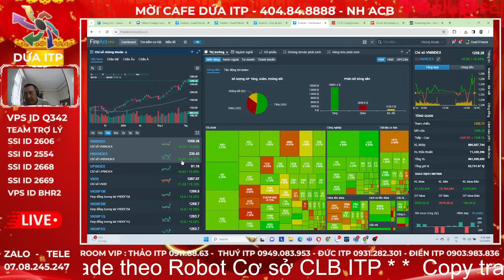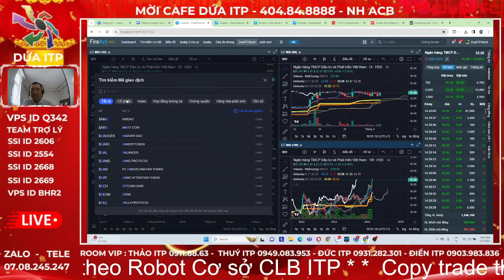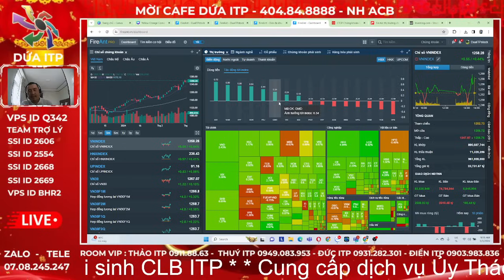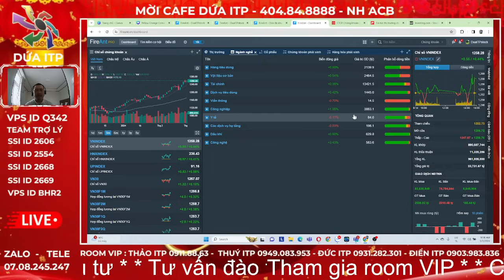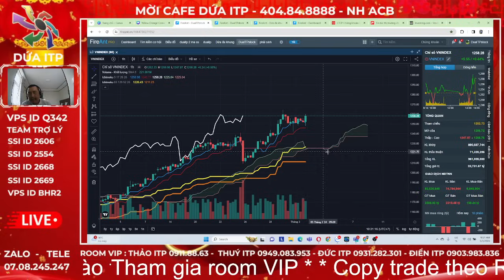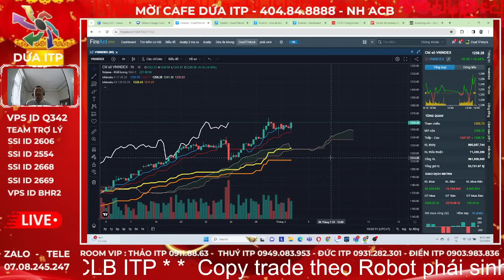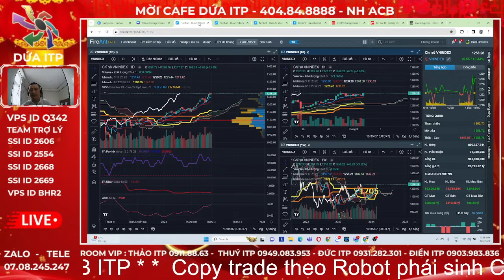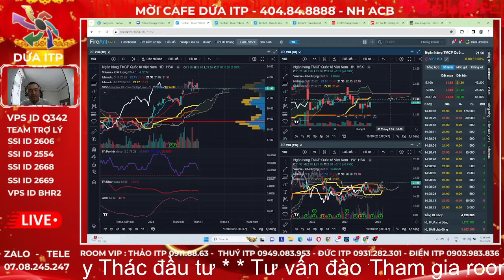Nhận định thị trường chứng khoán hàng ngày | Phân tích vnindex, cổ phiếu tiềm năng hôm nay I Dứa ITP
👉 Tham gia room Zalo hỗ trợ hỏi đáp hàng ngày miễn phí: Kết bạn Zalo 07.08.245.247
🫰 Mời Anh Chị mở  tài khoản VPS/chuyển tài khoản về ID: VPS ID BHR2 / SSI ID 2606
👍 Link mở tài khoản ID BHR2
👍Đăng ký tín hiệu mua/bán các mã cổ phiếu sớm ID BHR2

Với bối cảnh Mỹ thoát khỏi vỡ nợ và Dowjones tăng mạnh, việc Vnindex vượt cản 1092 để hướng về đỉnh cũ 1124, Vnindex xác định xu hướng tăng mới trong năm 2023 vào ngày 6/6 - Cơ hội lớn nhất năm 2023 để đón Siêu Sóng chứng khoán năm 2023. Vnindex ngày 18/7 đã xác nhận xu hướng tăng mạnh và đã tiến đến 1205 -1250 trong thời gian qua.  Vnindex đã xác nhận tín hiệu đảo chiều xu hướng, tại khu vực 1250 nơi nhiều NĐT trung hạn bị mắc kẹt cú ' Sập 2022 sau khi bắt đáy ở 1250" sẽ tìm cơ hội thoát hàng. Thị trường có nguy cơ điều chỉnh về 1145 và mới đi lên lại 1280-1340 ? Ngày 1/10 Dứa ITP chia sẻ Nghịch lý triển vọng kinh tế, GDP tăng nhưng VN - index sẽ giảm 100 điểm về 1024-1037? Tháng 8/2024 vnindex sẽ quay lại đỉnh cũ 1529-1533.